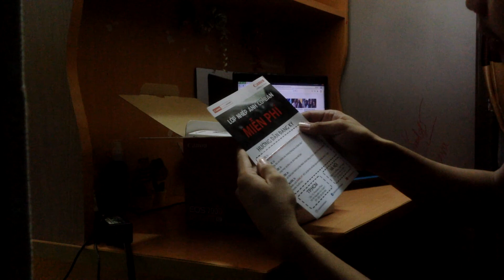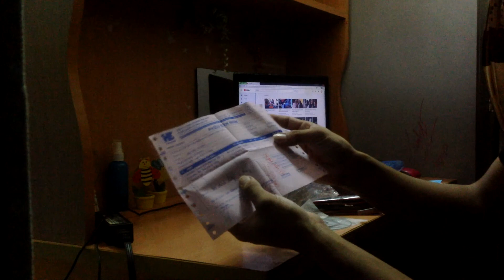Yuav luag tuag vim zoo siab dau tau tuav Koob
Ua tsaug rau kuv niam thiab kuv txiv txhwj xeem yog kuv poj niam thiab ib tsoom phooj ywg suav daw ua nej tau pab thiab txhawb dej siab ua tsuag ntua ntau